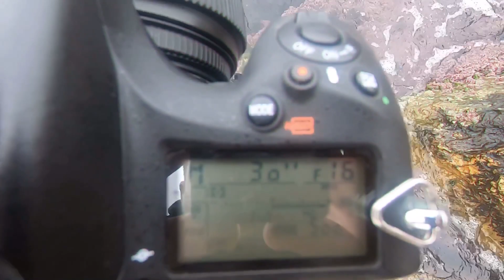Fotoğraf Bir Sevdadır... (Uzun Pozlama)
Fotoğraf Bir Sevdadır...

Ferhat Sevdası İçin Dağları Delmiş;
Ben Soğuk Suya Girmişim Çok mu?

Sevda Emek İster,
Emek Vermeden Yemek Olmaz
Emek Verilirse
Bir Tohum Misali
Meyvesi Güzel,
Sonucu Güzel Olur...!